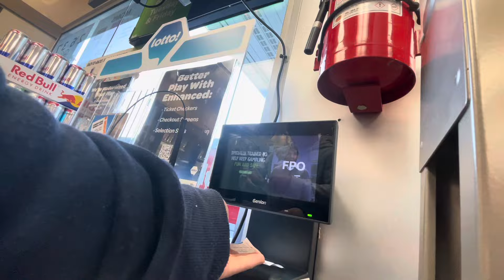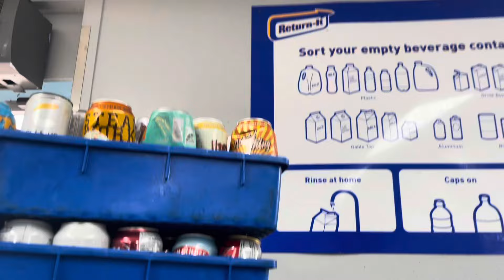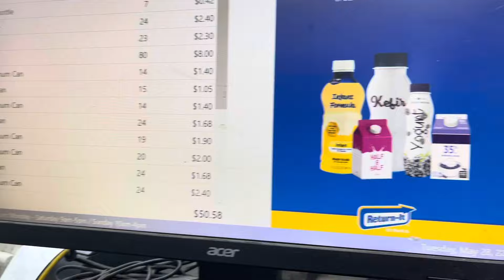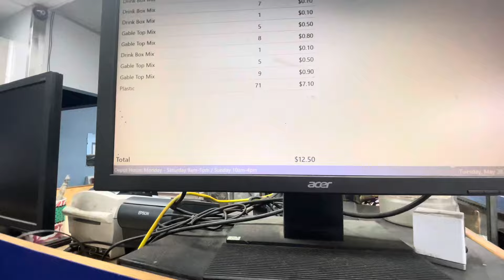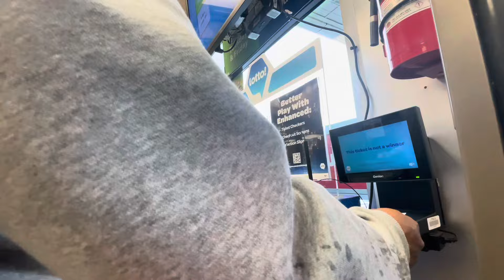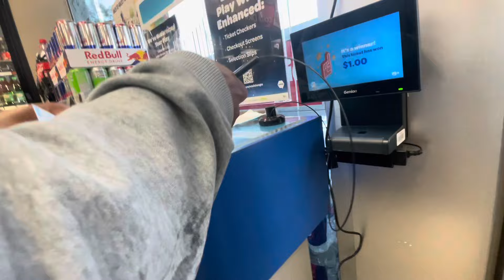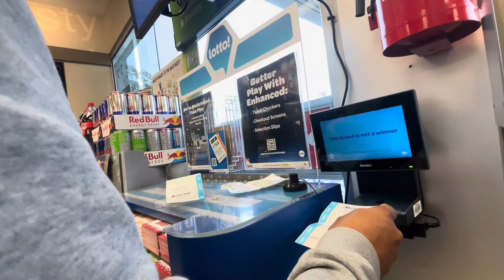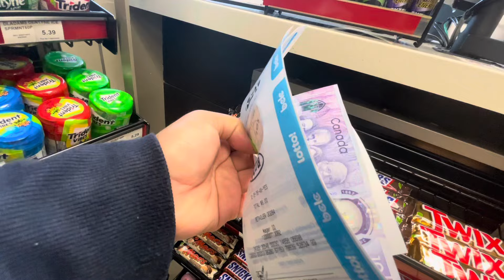ANG HULING ARAW NG PAG KALKAL NG BASURA SA CANADA 🇨🇦 | MITCH CHILLY